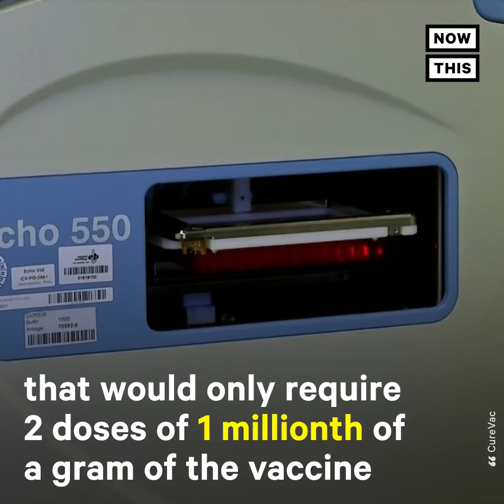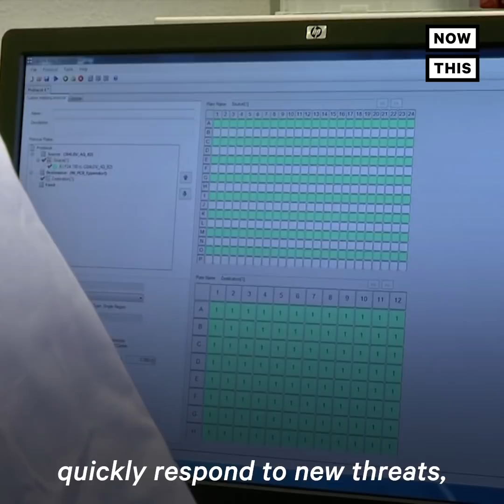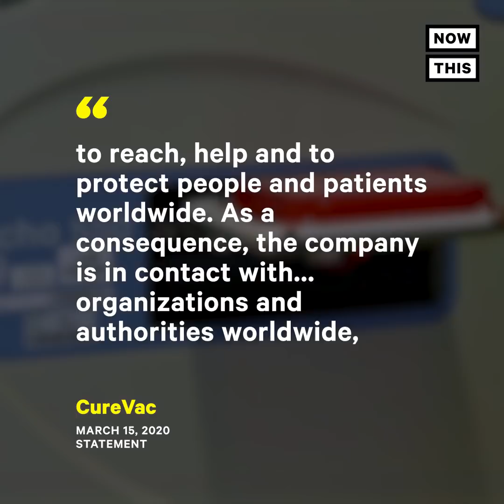German Company CureVac is Rushing to Make a COVID-19 Vaccine | NowThis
This German company is rushing to develop a vaccine for COVID-19 — and the German government accused Trump of trying to poach it.

In US news and current events today, a German company is rushing to make a COVID-19 vaccine. CureVac is one of the leading vaccine developers in Germany. CureVac specializes in harnessing the power of mRNA, the messenger molecules that instruct human cells to produce certain proteins and triggers an immune response when faced with threats, like infections The process of creating a successful, safe vaccine is time consuming. Institutions everywhere are desperate for a vaccine as the coronavirus continues to spread to every corner of the globe. Germany even accused President Trump of trying to move CureVac’s research to the U.S. during a March 2nd meeting in order to secure first access to the vaccine. The company hopes to have an experimental COVID-19 vaccine by July at the latest, which will then need approval by regulators to begin testing on humans.